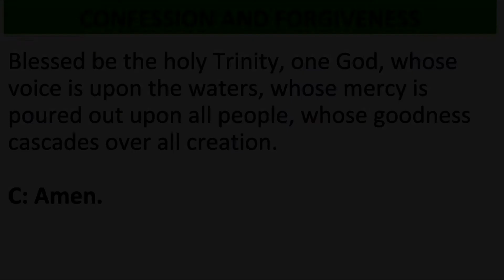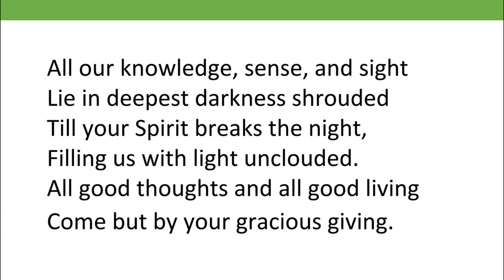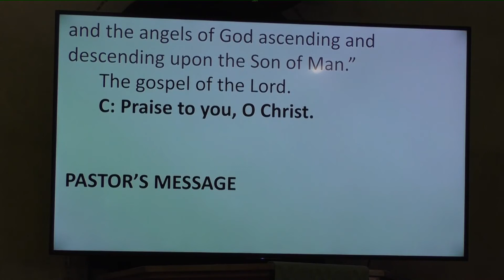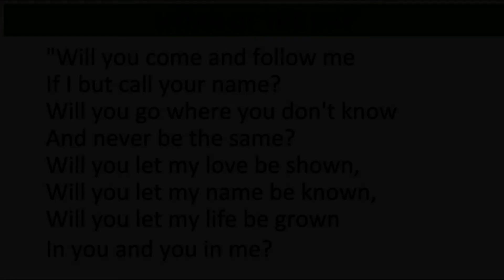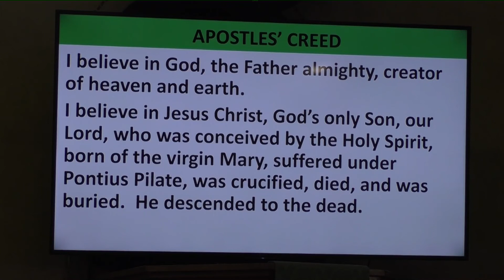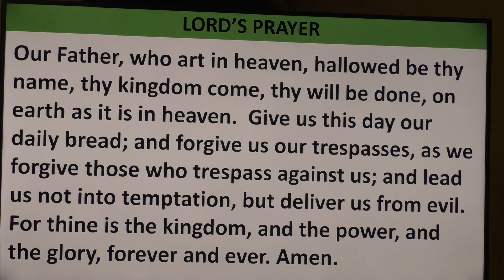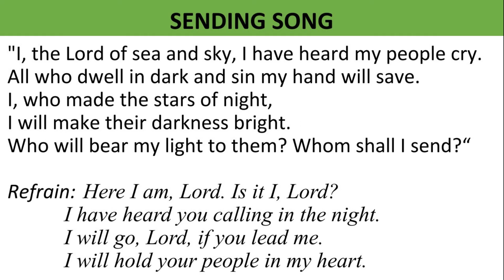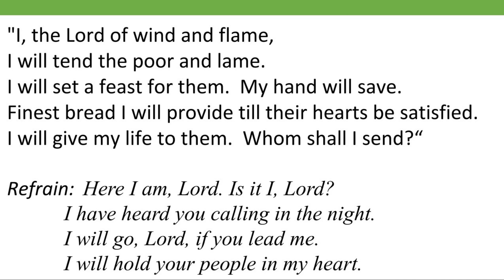Come And See, Then Follow Me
Trinity Lutheran Church Service Jan.17,2021

Russellville, Mo.